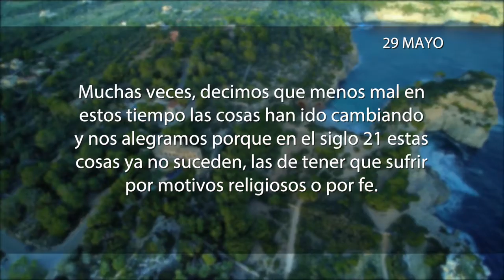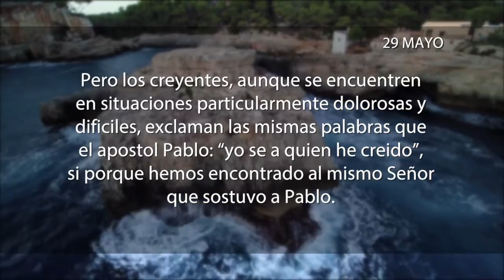La meditación 29 de Mayo 2018 “SUFRIR POR LA FE EN CRISTO”